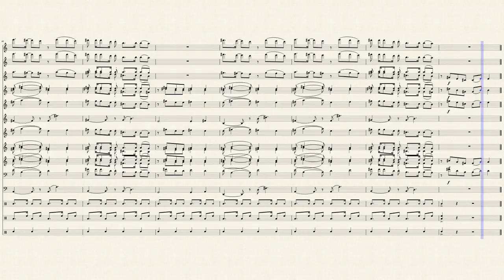Waka Waka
Shakira's Waka Waka arranged for pep band.